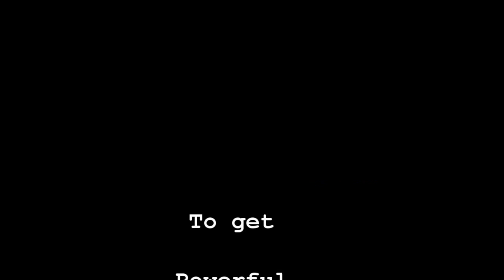5 Tips for a Healthier, Happier & More Successful Relationship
Clean up and maximize your life, energy, vibration, relationships and health with 1-1 work with Owen

FINE TUNE!
OPTIMIZE!
MAXIMIZE!

LOVE LIFE!
LIVE!

Owen!